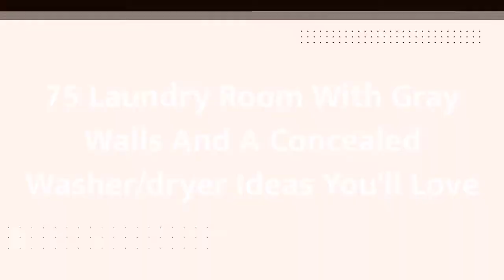75 Laundry Room With Gray Walls And A Concealed Washer/dryer Design Ideas You'll Love ♡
0:00:00 - Intro
0:00:12 - Laundry Room With Gray Walls And A Concealed Washer/dryer Design Ideas You'll Love: Inspirations 1 to 25
0:02:59 - Laundry Room With Gray Walls And A Concealed Washer/dryer Design Ideas You'll Love: Inspirations 26 to 50
0:05:57 - Laundry Room With Gray Walls And A Concealed Washer/dryer Design Ideas You'll Love: Inspirations 51 to 75